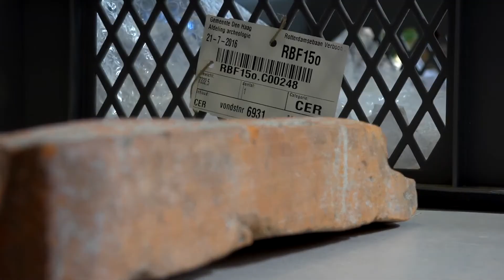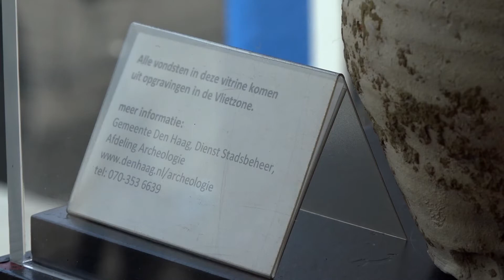Virtueel museum archeologie in Trefpunt Rotterdamsebaan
In en rond het tracé van de Rotterdamsebaan is uitvoerig archeologisch onderzoek gedaan. De opgravingen leidden tot meer dan 100.000 vondsten en zorgden voor bijzondere ontdekkingen.
Deze vondsten zijn nu ook te bewonderen in het virtueel museum in het informatiecentrum van de Rotterdamsebaan.